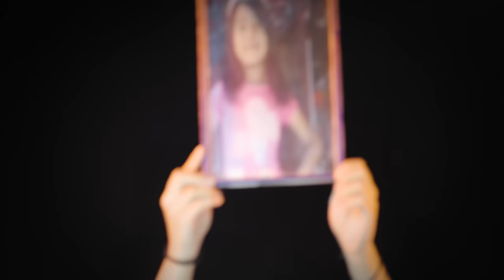Canción Sin Miedo | Vivir Quintana - Danza Resistencia | Colombia En Contra Del Abuso Sexual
Canción Sin Miedo es una canción de resistencia de la cantante y compositora mexicana Vivir Quintana. La canción, lanzada en 2020, se ha convertido en poco tiempo en un himno feminista contra la violencia de género y él feminicidio. Un grupo de mujeres de Bogotá liderado por Susana Fergusson, realizó una versión de esta canción en honor a la hija de Susana que se suicidado a los 19 años, después de años de abusos por parte de su propio padre. La letra, la música y el baile arrojan luz sobre un tema silenciado durante muchos años, sacando del armario el abuso sexual. “Que caiga con fuerza el feminicida” y no aceptemos nunca jamás ninguna forma de abuso o violencia hacia la mujer.

Bailada por: Grupo Vivir Sin Miedo
Coreografia por: Valeria Escamilla
Cantada por: Valeria Escamilla, Susana Fergusson, Maria Alejandra Caucali, Eimmy Castañeda, and Natalia Pineda Gordilla
Canción Escrita por: Vivir Quintana
Producción Musical Adaptación: Casper te Riele y Catalina Barragán Hinestroza
Producción Audiovisual: Casper te Riele
Upeksha - Voices of Resilience